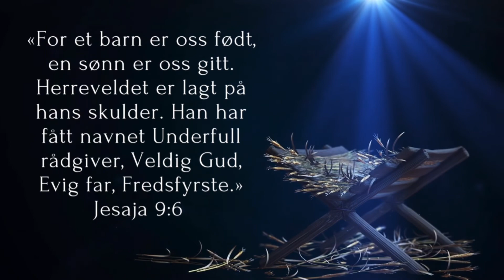Juleevangeliet- Hele historien fra Matteus og Lukas evangelium med film og musikk i bakgrunnen.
Juleevangeliet.
Hele historien om da Jesus ble unnfanget, født og da han var liten. Historien samlet fra Matteus og Lukas Evangelium.

Denne egner seg godt i barne og ungdoms samlinger og til juleandakten på julegudstjeneste.